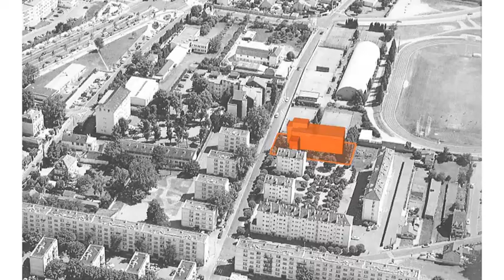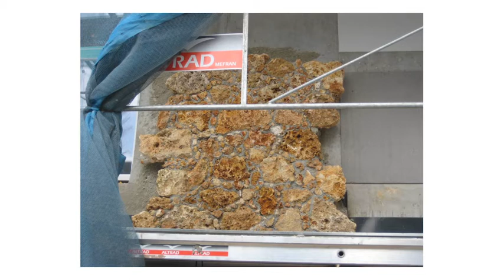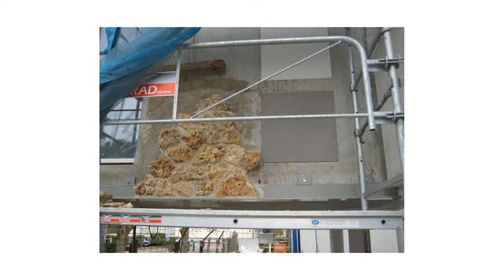ICEB café du 14/10/2019 - Vidéo 4 - Lydie Chamblas - Réemploi de pierre meulière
LYDIE CHAMBLAS, architecte associée, agence MAP Métropole Architecture Paysage, applique une méthode de conception où le contexte du projet est une ressource. Décliné à toutes les échelles, ce contexte nourrit le champ global du projet architectural, de la dimension morphologique à la dimension sociale (archéologie inversée, réemploi de matériaux, participation des habitants).